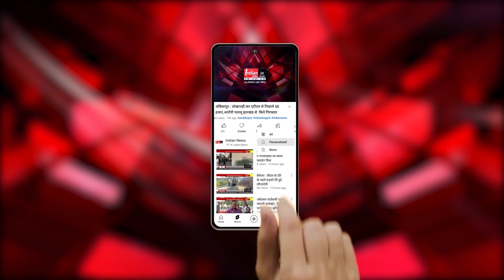Raipur : Congress ने विधायक Vikas Upadhyay को पश्चिम विधानसभा से अपना प्रत्याशी बनाया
Our Links